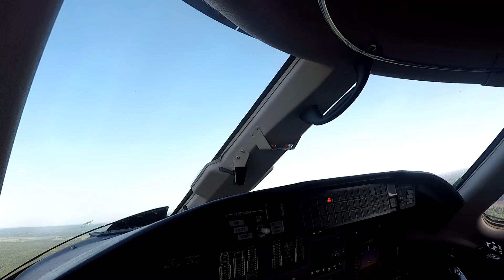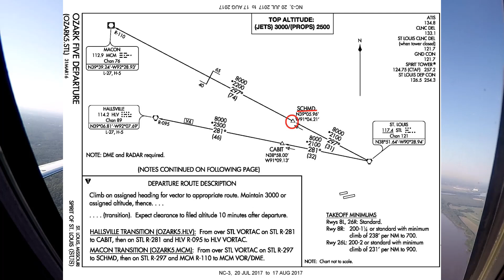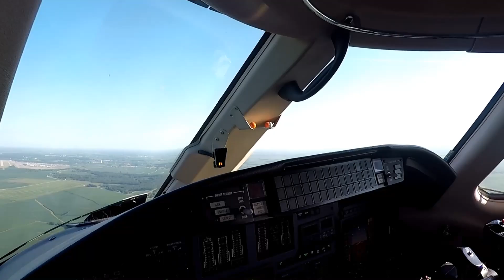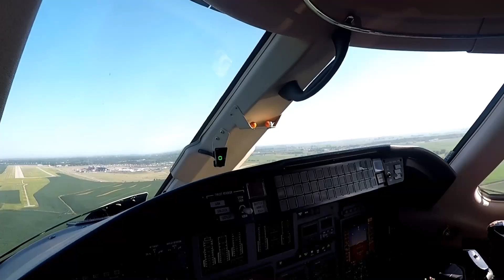ATC Cessna Citation XLS, SUS to Newton Iowa, TNU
This is the full ATC from the Pilot Vlog I'm working on today.

GoPro HERO4 Silver
Cyberlink PowerDirector